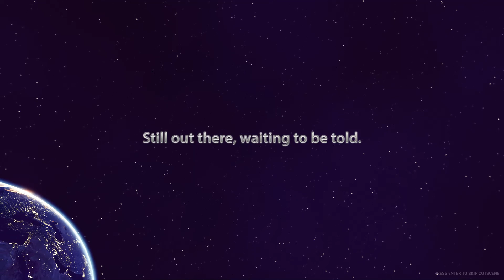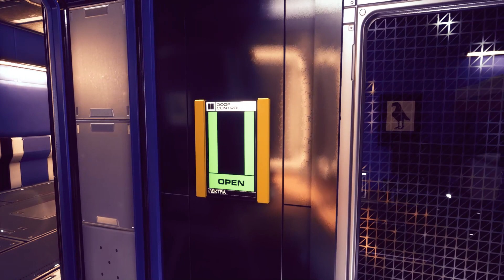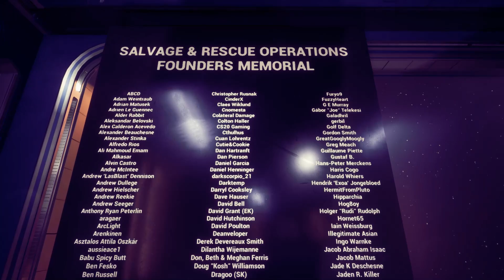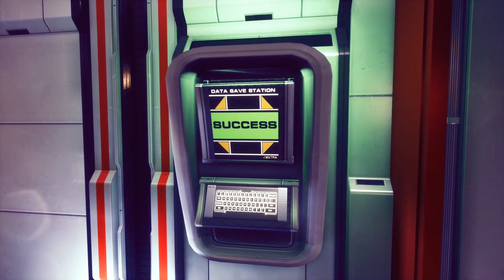STARDROP Walkthrough Part 1 No Commentary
STARDROP Walkthrough Part 1 No Commentary Gameplay

STARDROP is a single-player first-person video game where you take on the role of a Salvage & Rescue Operative named Aryn Vance. With her partner, John Kindley, at her side, the two embark on a journey full of mystery and suspense with some laughs along the way. STARDROP tells a genuine heart-felt story about a long lost starship, its crew and one individual in particular.